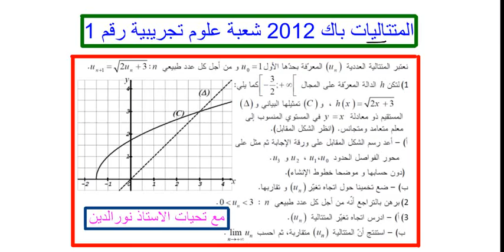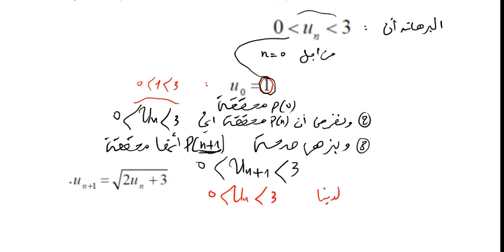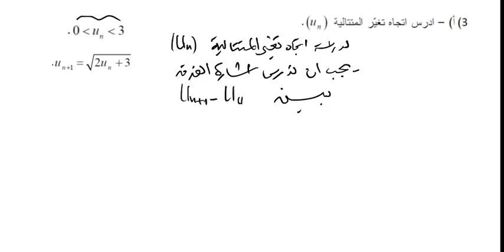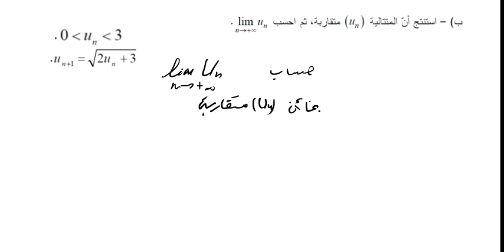المتتاليات العددية و البرهان بالتراجع باك 2012 علوم تجريبية رقم 1